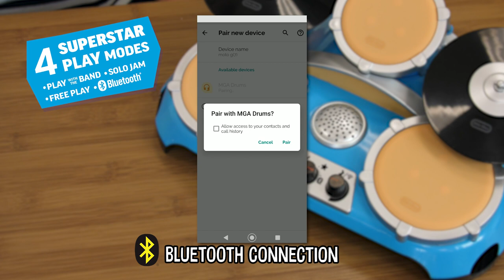My Real Jam™ Drum Set | Little Tikes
Follow our step-by-step instructions for assembling your Little Tikes My Real Jam™ Drum Set!

At Little Tikes, we don’t just make toys. We make play.
It’s what we’ve made for fifty years, and it’s what we’ll make fifty years from now. But play is more than what we make. Play is who we are.
So, get out and play! Play with your friends, play with your family, or play all by your brilliant self. Play with your toys, play with your imagination, or better yet, both! Play all morning, all afternoon, and until the last possible second before bedtime (well, maybe five minutes past it).
Play matters. So, play like it’s your job and we’ll keep doing ours:
Making the toys that make play.